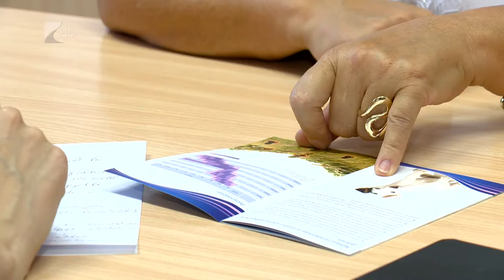Elkezdték a védekezést - Kölcsey Tv